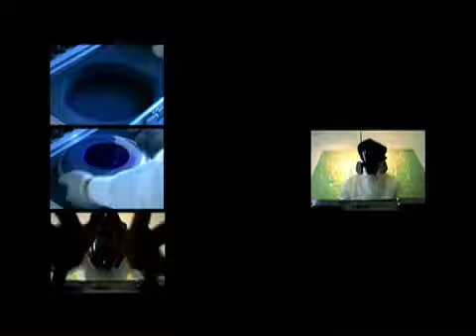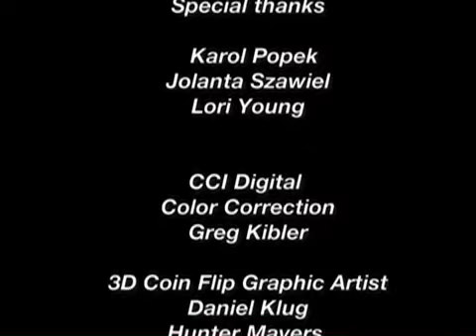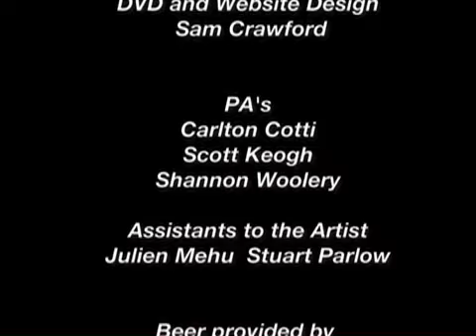Jason Young: The Curling Stones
Our video last week profiled the New York-based Canadian art